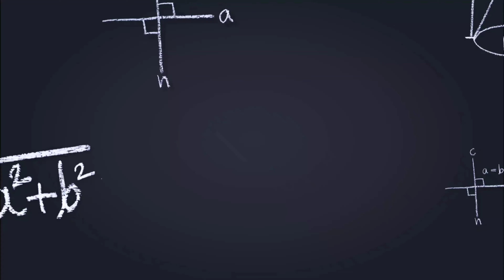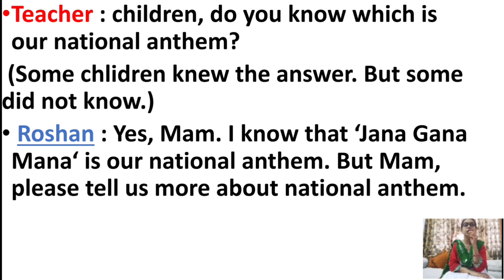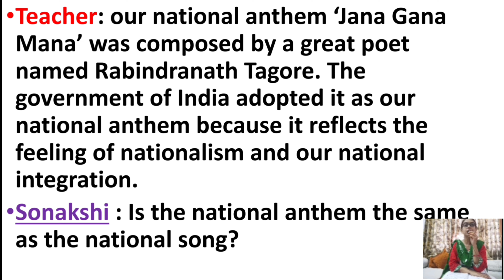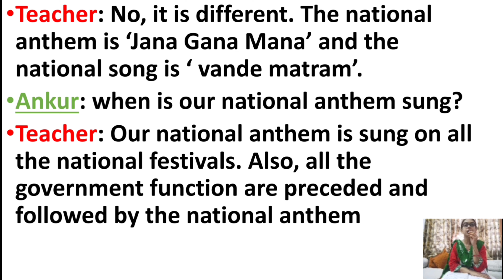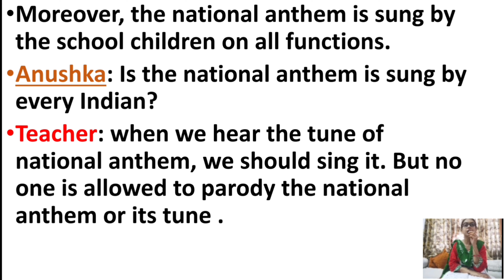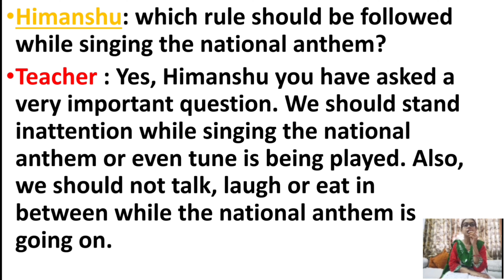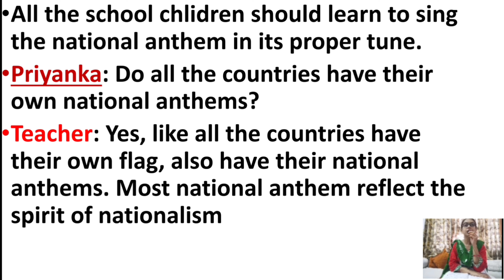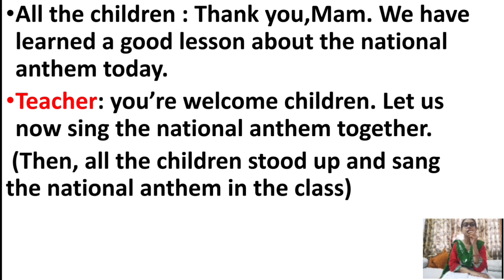Our National Anthem